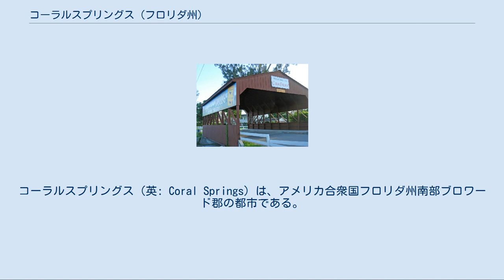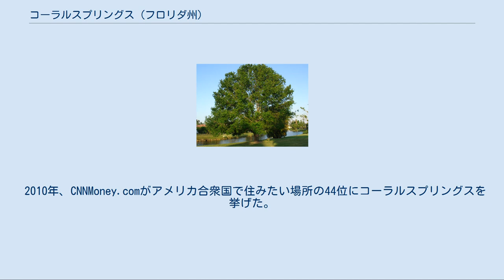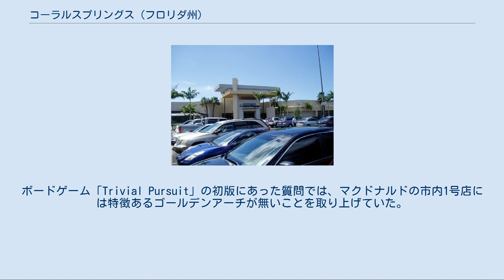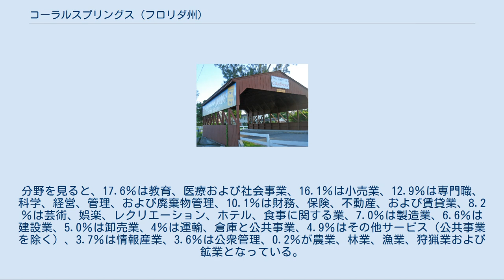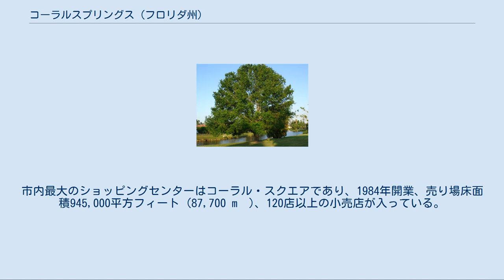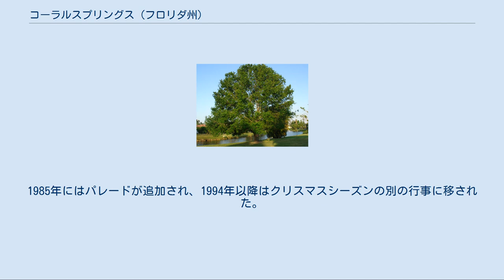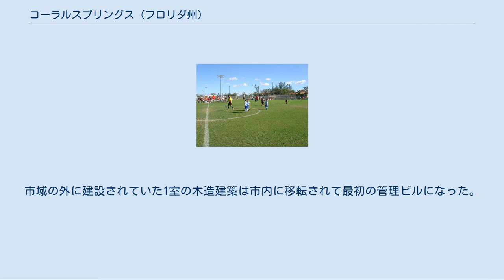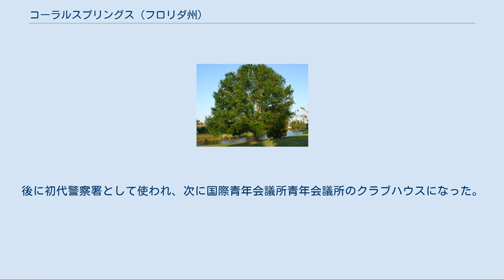コーラルスプリングス (フロリダ州)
ブロワード郡_(フロリダ州)
コーラルスプリングス（英: Coral Springs）は、アメリカ合衆国フロリダ州南部ブロワード郡の都市である。
公式には1963年7月10日に認可された。
フォートローダーデール市からは北西に20マイル (32 km) の位置にある。
2010年国勢調査での人口は121,696人であり、2000年からは3％増加した。
人口5,564,635人の南フロリダ都市圏に属している。
 コーラルスプリングス市はマスタープランで計画された都市であり、当時はウェスティングハウス社の一部門であるコーラルリッジ・プロパティーズ、現在のWCIコミュニティーズによって主に開発された。
市の名前はこの会社が由来であるが、その他の幾つかの市名が検討され否決された後で選定された。
この名前には反して、市内には泉が無い。
フロリダ州の泉は中央部や北部では発見されている。
 1970年代から1990年代にかけて、この歴史の浅い市は急速に成長し、10年間毎に35,000人以上が増加してきた。
南フロリダの都市の中でも、市の美観を維持するために考案された厳しい法律のためもあって、特徴ある雰囲気を持っている。
市の効率的財政管理によって市債の格付けが高く、全体的な住みやすさ、低い犯罪率および家族向きの方向付けによって称賛されている。
 コーラルスプリングスは計画都市である。
1963年に市制を執行する以前、この地域はヘンリー・ライアンズが1911年から1939年に掛けて購入した広さ20,000エーカー (80 km²) の湿地の一部だった。
1947年に何度かハリケーンによる洪水が起こり、フロリダ州は中部南部洪水制御地区（現在は南フロリダ水管理地区）を創出した。
コーラルスプリングスの町が建設された地域の大半に運河と堤防が造られた。
この土地の水が制御され整地されるとその大半は豆類の農場に使われた。
1952年にライアンズが死んだ後、その遺族は牛の飼育に重点を変えた。
 第二次世界大戦後、南フロリダに不動産ブームが起こり、土地開発者の興味を引くことになった。
コーラルリッジ・プロパティーズは既にブロワード郡内で幾つかの開発を行っており、1961年12月14日にライアンズ家から広さ3,869エーカー (15.5 km²) の土地を100万ドルで買収した。
コーラルスプリングス市は1963年7月10日に認可された。
新しい都市のために検討された名前には「カランビレッジ」、「ポンパノスプリングス」、「クォーターモア」などがあった。
1964年までにコーラルリッジ・プロパティーズ社が住民5万人のための都市計画を策定していた。
この年7月22日、536区画の住宅建築用地が初めて売りに出され、総額は160万ドルだった。
同年に町を宣伝するためにランドマークとなる屋根付橋が建設された。
1965年、コーラルリッジ・プロパティーズ社はライアンズ家からさらに6,000エーカー (24 km²) の土地を購入した。
コーラルスプリングスの総面積は16平方マイル (41 km²) にまで増えた。
最初の市政選挙は1967年に行われた。
 市は急速な人口増加に対応して、20世紀最後の30年間に19の公立学校、1つの地域ショッピング・センターおよび複数の公園を建設した。
1986年にソーグラス・イクスプレスウェイが建設されたことで成長に拍車が掛かった。
1990年代には博物館や劇場が開館した。
2003年には住宅用地の完売に達した。
また商業用地も完売に大変近くなった。
 コーラルスプリングス市は伝統的に犯罪率が低かったが、1990年代に10代ギャングの暴力が新聞の見出しになり、喧嘩や殺人が報告された。
1995年には暴力も下火になり、市は以前の平和な都市に戻った。
 2006年の雑誌「マネー」による全米で住みたい都市の27位にランクされ、2007年のモーガン・クイットノーによる全米で安全な都市評価では第10位に挙げられた。
またアメリカズ・プロミスによる「若者にとっての都市100傑」賞を何度も受賞しており、2008年には3回受賞したグループに入れられた。
2007年、マルコム・ボルドリッジ経営品質賞を受けたが、これは国内の州や自治体の中では初めてのことになった。
 2010年、CNNMoney.comがアメリカ合衆国で住みたい場所の44位にコーラルスプリングスを挙げた。
 コーラルスプリングスは北緯...